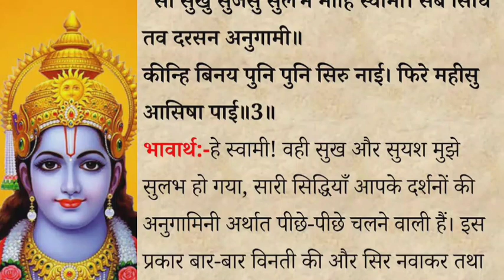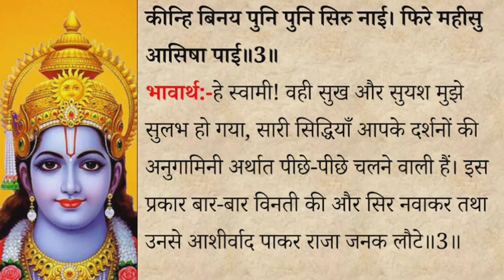सीता की विदाई/रामचरितमानस/राम कथा/सम्पूर्ण रामायण/रामायण की कथा/रामायण/श्री रामचरितमानस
रामायण सुनाओ
रामचरितमानस की कथा
रामचरितमानस की कथा सुनाओ
रामचरितमानस की कथा सुनाये
रामचरितमानस सुनाओ
रामचरितमानस कथा सुनाओ
Ramayan Katha Sunaiye
राम की कथा सुनाओ विडियो में
राम की कथा सुनाओ
राम की कथा बताओ
राम की कथा सुनाते है
रामायण की कथा हिंदी में सीता की विदाई | रामायण | Ram katha | Ramayan
महर्षि वाल्मीकि द्वारा रचित रामायण महाकाव्य भगवान श्री राम के जीवन चरित्र की कथा का वर्णन करती है। जिसमें श्रीराम ने एक मर्यादा पुरुषोत्तम की भूमिका निभाई। इसमें दिखाया गया है कि कैसे भगवान श्रीराम ने एक मनुष्य के रूप में अपनी मर्यादा में रहते हुए अपने सभी कर्तव्यों पूरा किया तथा हमेशा धर्म को सर्वोपरि मानकर आचरण किया। श्रीराम ने सर्व समर्थ होते हुए भी बिना अपने मर्यादा भंग किए पृथ्वी पर से असुरों तथा दुष्टों का विनाश किया और धरती को पापियों से मुक्त किया।
What is difference between Ramayana and Ramcharitmanas?
How to read Ramcharitmanas?
What is the meaning of Ramcharitmanas?
Ramayan ki katha in Hindi
Ramayan full in hindi
Ramayan katha in hindi
Ramcharitmanas ki chaupai
Ramcharitmanas in hindi
Ramcharitmanas full in hindi
Ramcharitmanas path
Ramcharitmanas ki khanai in hindi
Ramayan ki kahani in hindi
Ramayan ki katha hindi mein
Ramcharitmanas ki katha
Ramayan ki kahaniyan
Ramayan katha
Ramayan story
Ramayan chaupai
Ramayan ki katha kisne likhi thi
ramcharitmanas ki kathayen
Ramayan ki katha video
Ramayan ki kathayen
Ramayan ki kahani hindi Mein
Ramayan ki kahnai in hindi